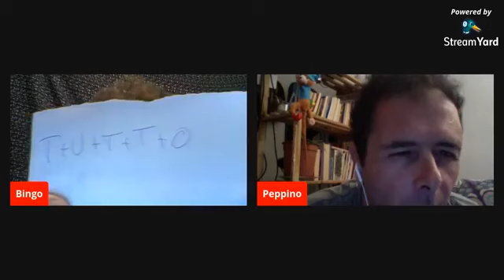Intervista con l'artista: Peppino Marabita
Arriva l'intervista ad un artista di strada siciliano D.O.C.
Peppino Marabita, nato a Ragusa, siciliano 100%, vive e lavora tra Torino (città che lo ha accolto e formato) e la Sicilia. Artista eclettico e attore comico, divide la sua attività tra l’arte di strada e il palcoscenico del teatro. Mattatore e presentatore di varietà e cabaret, attivatore culturale, creatore e organizzatore di format teatrali, eventi culturali e festival.

Buon tutto!